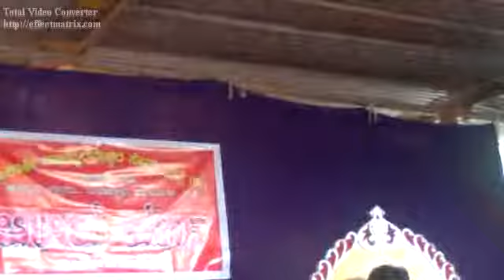shashikantha mani swamiji-ati lesd-https